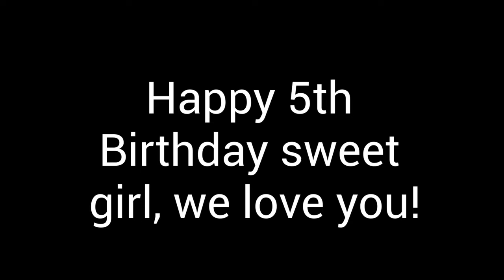Her FIRST birthday party with family after 2 years!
We finally got to celebrate Aleyah's 5th birthday party here back home with family after being away for 2 years!
And we are now officially catch up with our videos, heres to more uploads lol! Hope ya'll enjoyed watching this and stay safe fam!(=